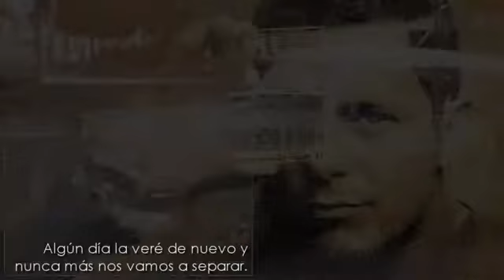Alejandro Sanz _ Labana. dgt